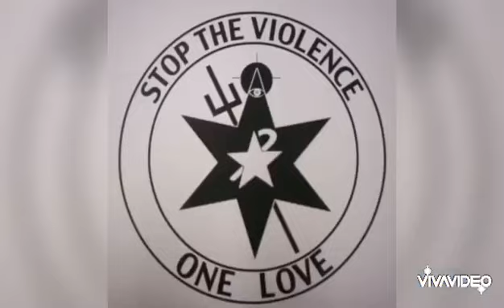THE OH, OUR G!!!? FT ROMAN REIGNS